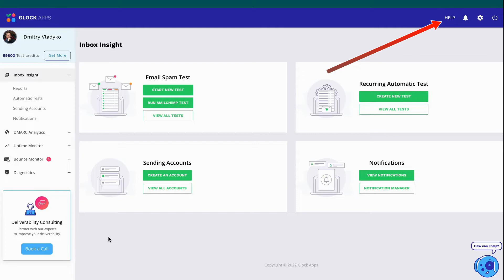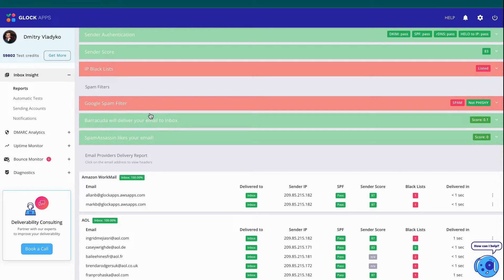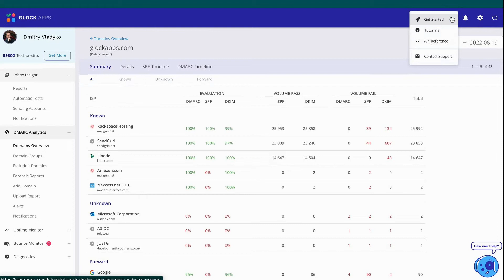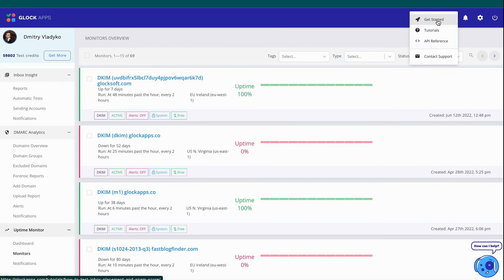Get started with GlockApps | Improve Email Deliverability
Email Deliverability is a complex subject that requires inbox placement testing, spam testing, IP monitoring and so much more. GlockApps created an all-in-one solution to help businesses and marketers identify and solve their email deliverability issues from start to finish.

We created Inbox Insight, DMARC Analytics, and Uptime Monitor to help you on your journey to the inbox.

GlockApps Inbox Insight

✅See where your emails are being placed across Major Mailbox Providers.
✅Get personalized deliverability recommendations based on your spam test results.
✅Setup Automatic Spam Tests with SMTP credentials and get notified if your emails go to spam.

GlockApps DMARC Analytics

✅Quickly set up DMARC for Unlimited domains.
✅Monitor domain groups and set up custom alerts when suspicious activity occurs.
✅Stop cyber attacks to protect your brand’s reputation & your audience.

GlockApps Uptime Monitor

✅Get notified if your Sending IP gets listed on a major blacklist.
✅Monitor your Email Authentication: SPF record, DKIM key and DMARC Record
✅Monitor your website with TCP, TLS, and HTTP.